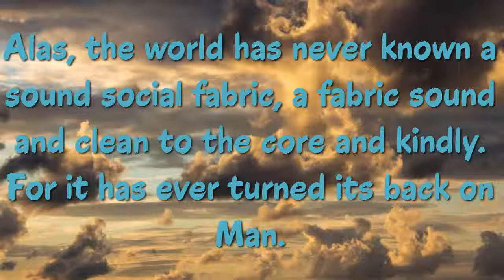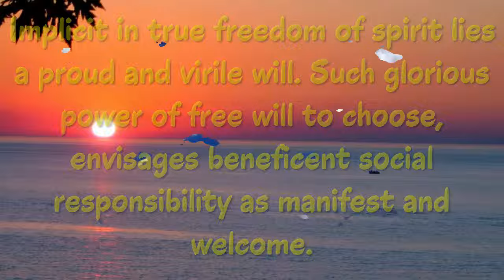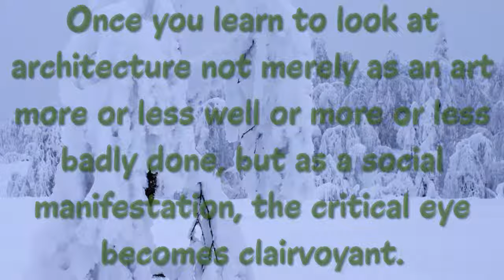Top 11 Louis Sullivan Quotes (Author of Louis Sullivan)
the  American architect, father of skyscrapers